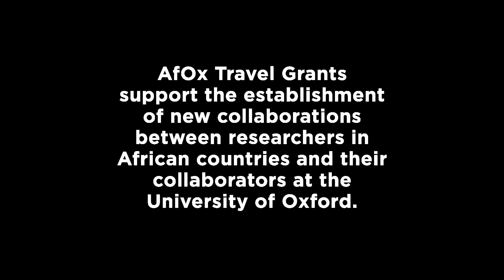AfOx travel grant recipient | Dr. Tunde Decker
Tunde Decker is an AfOx travel grant recipient, African Studies Centre, University of Oxford. He is currently Ag. Head of Department, History and International Studies, Osun State University, Nigeria where he is Senior Lecturer.

AfOx Travel Grants support the establishment of new collaborations between researchers in African countries and their collaborators at the University of Oxford.